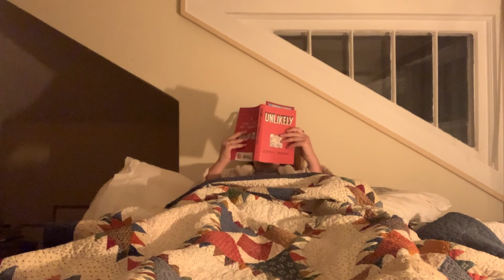less happy - romaine (original)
LYRICS:

am i cruel to you?
if you find another, i'd be happy for you

will you find a home?
if you found a place
i'd be happy you don't have to roam

do i need to know
every place you go
every one you know
every heart you hold
would it make me less happy for you?